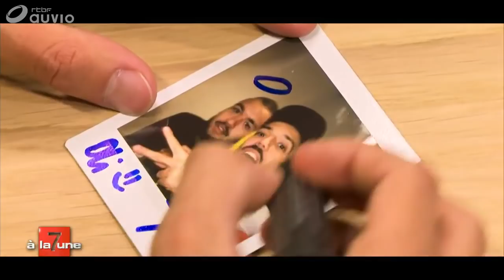L'instantané de Big Flo & Oli [06/04/2019]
Au sommet des charts avec leur album "Une vie de rêve"' c'est le duo de frère toulousain Big Flo & Oli qui prend les commandes de l'instantané. Quelques clichés commentés qu'ils partagent